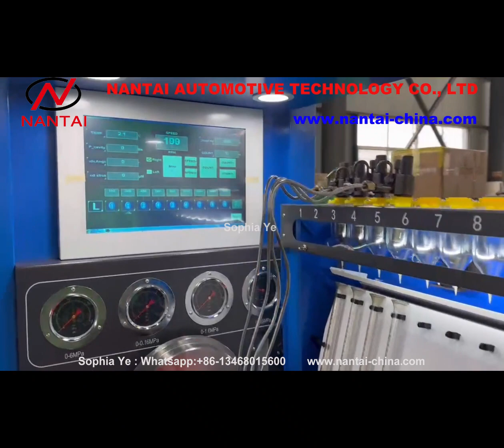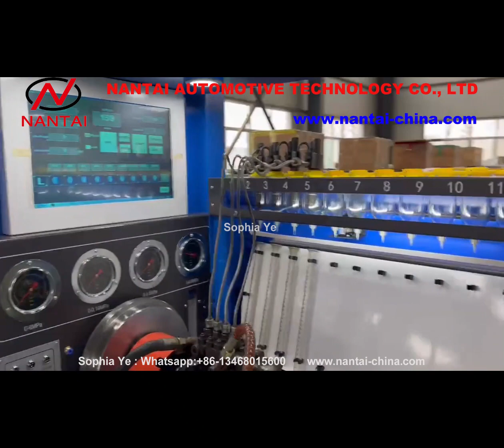NANTAI NTS815A PRO Test HEUI Injector & M11 EUI Injector at Same Time-Dual Touch Screen Dual system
Comprehensive test bench
Two Sepreately work rooms,  two operating controller,
TWO main motors. ( 11kw, 15kw, 18.5kw, 22kw)
and ( 4kw, 5.5kw, 7.5kw, 11kw, 15kw )
one for CR,&  HEUI  injectors
and other for EUI EUP CR pump & Mechanical pump testing.